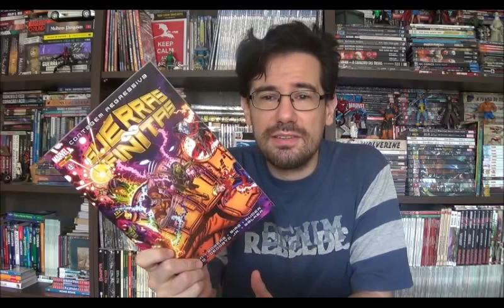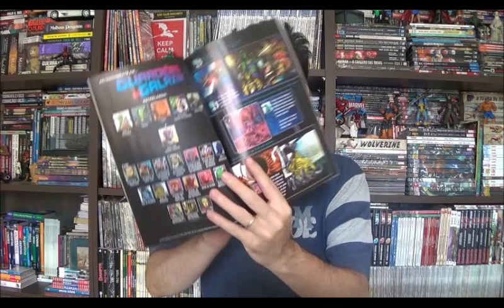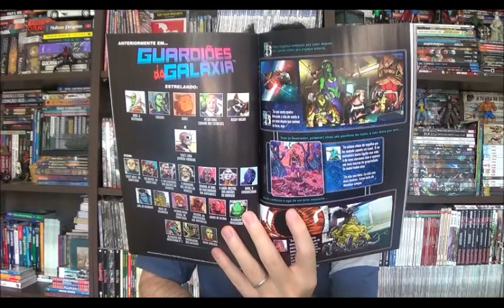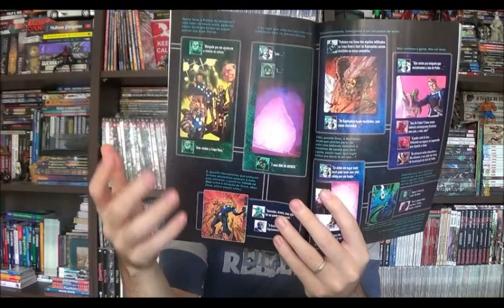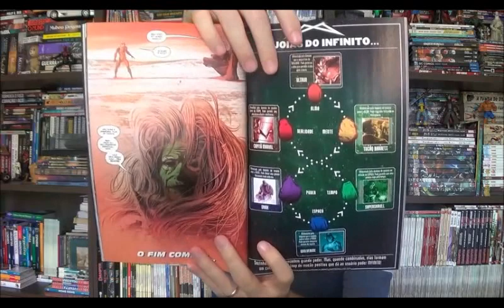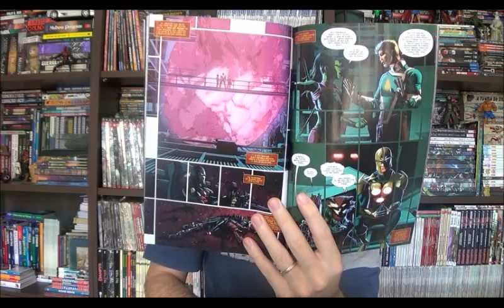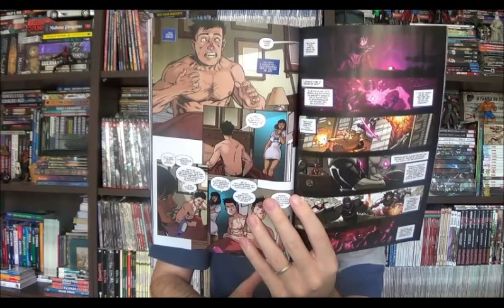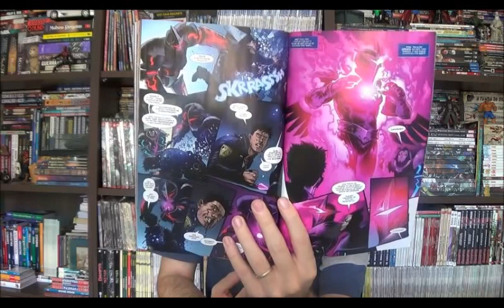Chapéu do Presto Especial - Guerras Infinitas: Contagem Regressiva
Bem-vindos a mais um Chapéu do Presto especial e como todo mundo está na pilha para assistir o filme dos Vingadores que finalmente encerra o grande ciclo iniciado com Homem de Ferro lá em 2008, a Panini aproveitou para lançar a saga do ano... Que oportunamente foi lançada pela Marvel na mesma época da primeira parte deste mesmo filme, com vocês Guerras Secretas.

⚠ Link para compras na Amazon

Campinas - SP
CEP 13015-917